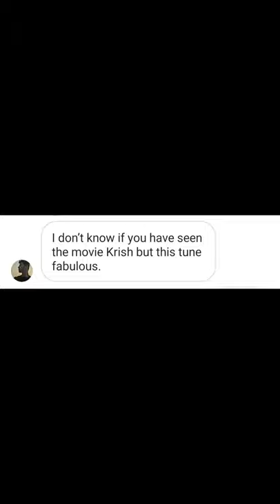Fan Request Series 1 (Instagram)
I decided to do a series of song suggestions from my audience on Instagram. Here are the short renditions of it.

🎧 Headphones Recommended

(1) Snehithane - Alaipayuthey
(2) Toss the Feathers - The Corrs
(3) How Great Were the Robins - Summer Clouds
(4) Zara Zara - Rehnaa Hai Terre Dil Mein
(5) Krish Flute Theme music

Check out my Gig on Fiverr: I will record professional flute samples for your project. Send it to those in need and don't forget to DM me.